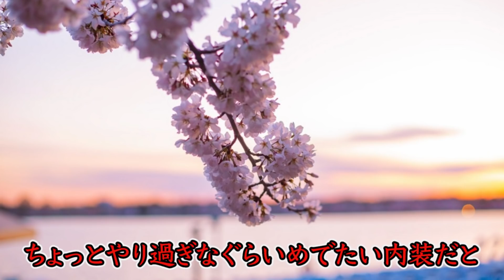朽木白哉の微笑まし過ぎるシスコンエピソードまとめてみた…！不器用な兄様が最高すぎる話をまとめてみた【ブリーチ考察】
過保護お兄、最高です

00:00 冒頭
00:30 ルキア処刑の真実
01:55 白哉とルキア

【動画で使用するフルカラーイラスト募集中！】

Sho.